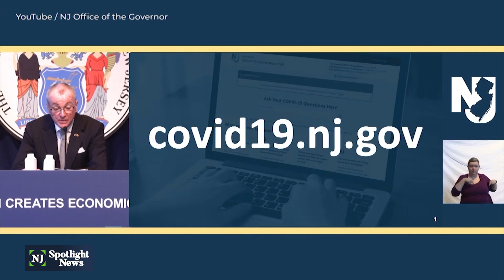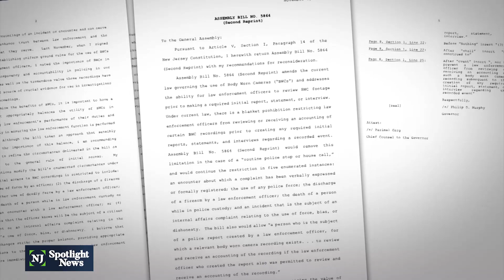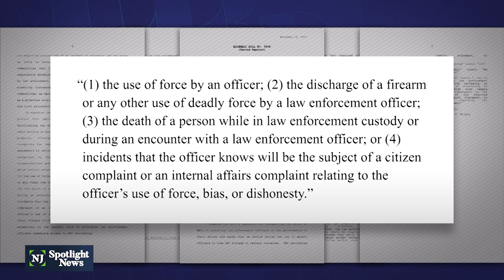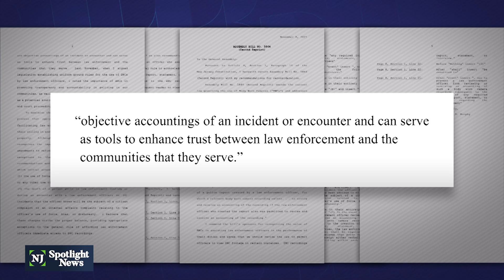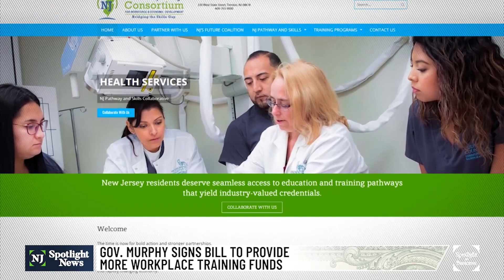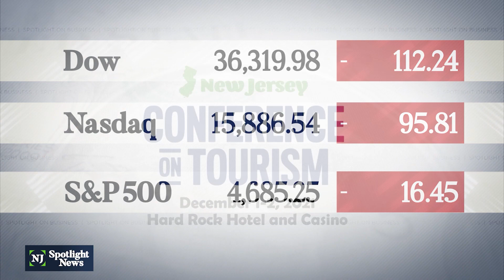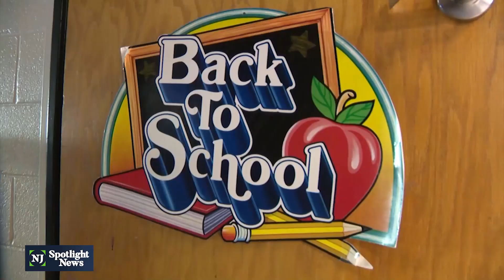NJ Spotlight News: November 9, 2021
With President Joe Biden expected to soon sign the infrastructure bill, that means billions of dollars will be heading to New Jersey for improvements to highways, transit and bridges. There will also be money to build charging stations for electric vehicles, expanding high-speed internet and more.

On Tuesday, officials announced 1,082 new, positive cases of COVID-19 and seven new deaths in New Jersey. Since the start of the pandemic, there have been 1,051,277 cases in the state and 28,119 confirmed as well as probable deaths.